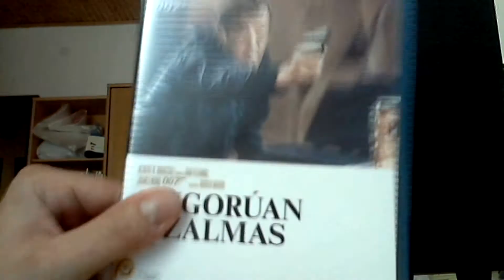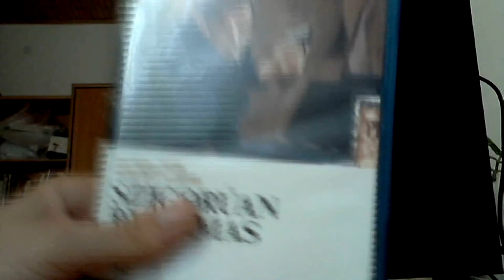Blu-ray Mustra HD 185. - James Bond 12. - Szigorúan bizalmas blu ray bemutató